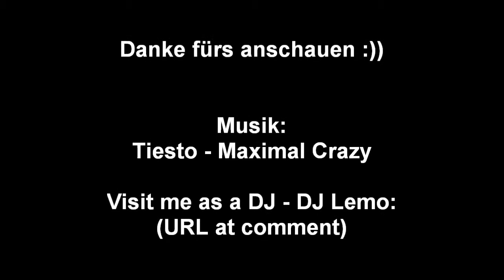Heftiges Unwetter in Dorf an der Pram (Österreich)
4751 Dorf an der Pram